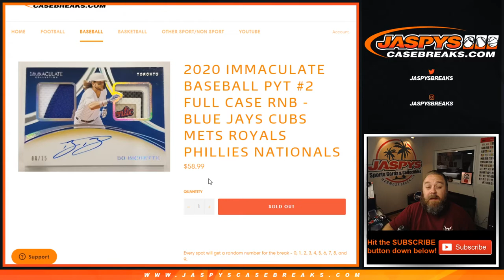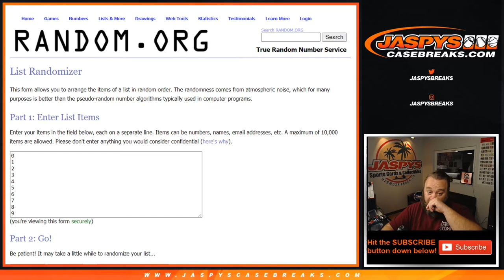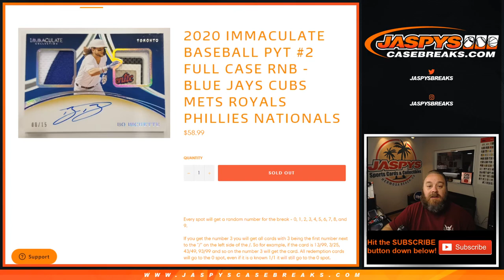W 8/26 - 2020 IMMACULATE BASEBALL PYT #2 FULL CASE RNB - TOR/CHC/NYM/KC/PHI/WSH